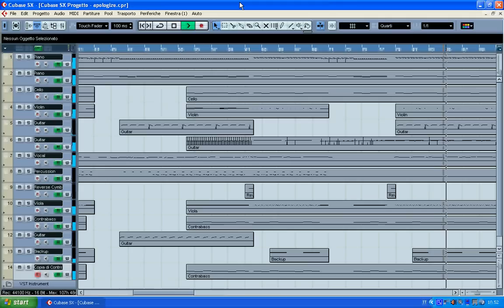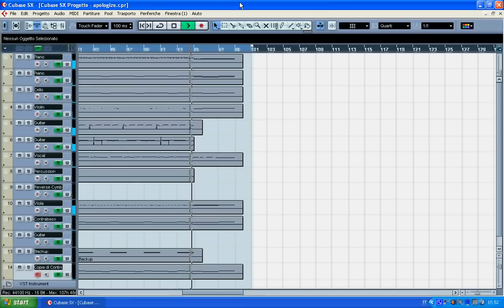Cubase SX3 - One Republic ft. Timbaland Apologize cover